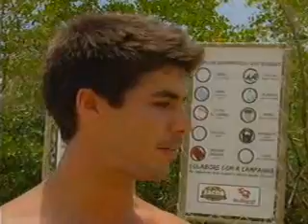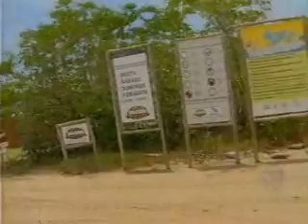A Bahia Que a Gente Gosta Bloco 1 25